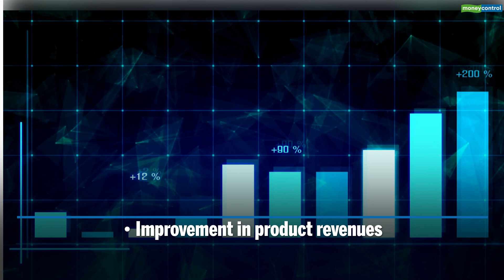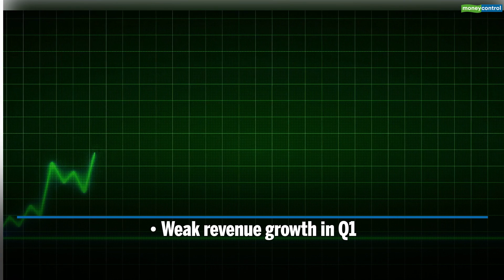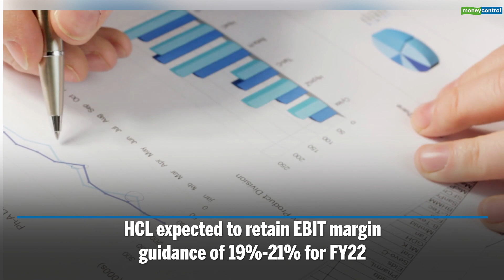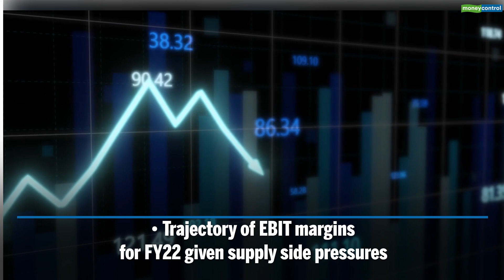HCL Tech Q1: Supply Challenges, Rise In Investments To Dampen Results?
The June quarter scorecard of HCL Technologies may come on a relatively softer side as the challenges for the company increased and product revenues declined due to the second wave of Covid-19 in the seasonally weak quarter. Here's what the preview indicates.